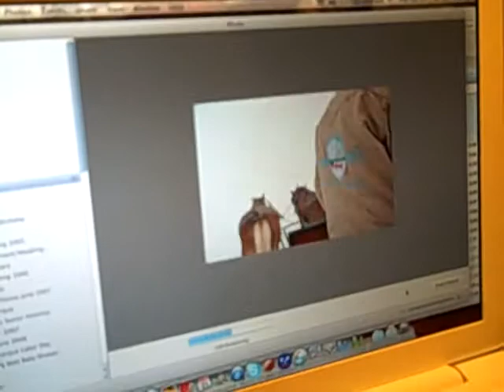Jackson Hole Room Tour.AVI